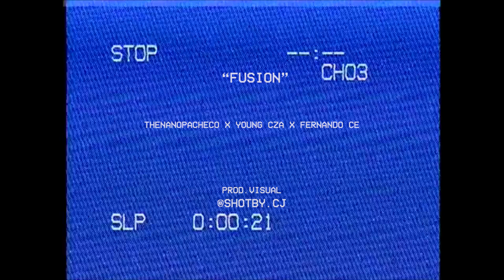Fusión - TheNano Pacheco x Young Cza x Fernando Ce - (Prod By Arte Musical INC.)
Artista: TheNano Pacheco x Young Cza  x Fernando Ce

Tema: Fusión

Mezcla Y Master : Arte Musical INC.

Beat : Bo-Rec

Video By : Carlos J."CJ" Ramos

Escucha "Fusión" en las plataformas digitales✈

➡Fernando CE

➡ Arte Musical INC.  🎚

ArteMusicalINC. YoungCza TheNanoPacheco Fernando Ce